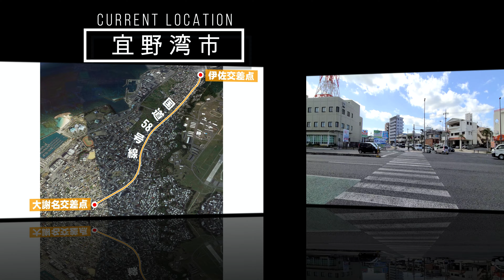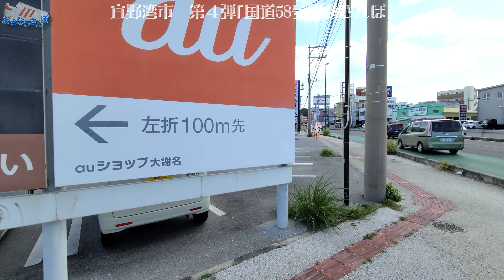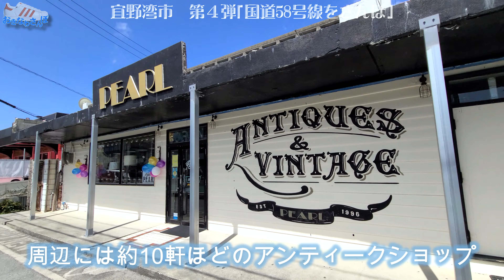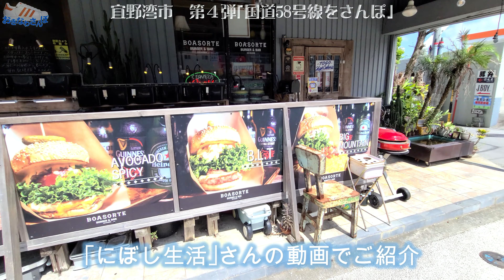◤沖縄観光◢『第４弾 国道58号線』宜野湾市大謝名交差点から伊佐交差点までをさんぽ。さらに｢にぼし生活｣さんとタイアップ！ ♯282 おきなわさんぽ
00:00　オープニング ダイジェスト Opening and Digest.
01:40　すき屋大謝名店からStart
02:55　丸亀製麺大謝名店付近
04:05　サムズアンカーイン付近
04:48　アンティークショップCHICAGO付近
05:46　ジミー大山店店付近
06:10　旧アクターズスクール付近
08:50　ステーキのマイハウス付近＊にぼし生活さんタイアップ
12:20　ハンバーバーのボアソルチ付近＊にぼし生活さんタイアップ